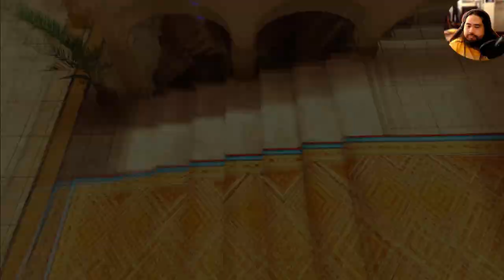Taking Back the Palace of Solm!! | Chapter 14: The Battle for Solm | Fire Emblem Engaged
In this video, Alear and the others makes it back to the palace to find the Queen held hostage by Hortensia!!